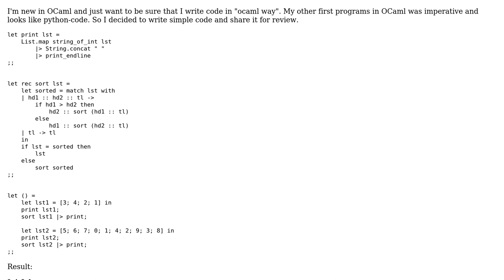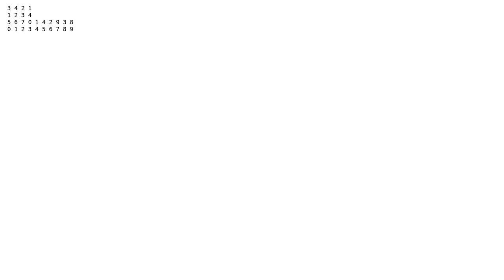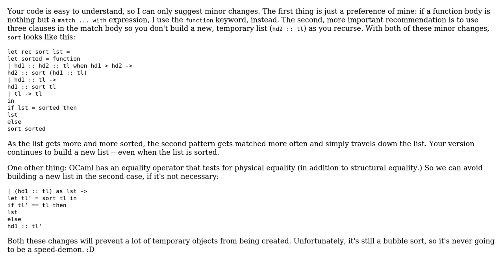Recursive bubble sort in OCaml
With thanks & praise to God, and with thanks to the many people who have made this project possible! | Content (except music & images) licensed under CC BY-SA | Music | Images & others | With thanks to user RichN user Mathieu Guindon user grigoriytretyakov and the Stack Exchange Network Trademarks are property of their respective owners. You are responsible for your own actions.